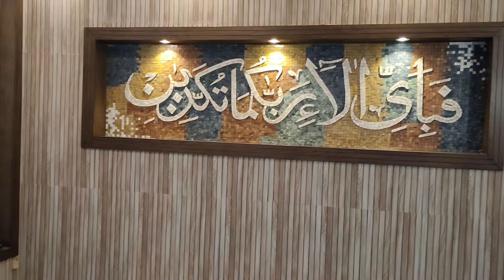Modern Design House For Sale In Lahore | 10.66 Marla 40'×60' Brand New House For Sale In Bahria Town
10.66 Marla Modern Design House For Sale With 5 Bedrooms

10 Marla House For Sale In Lahore

10.66 Marla House For Sale In LDA Approved Society

Location: Sector C Bahria Town Lahore

Wajid Interior Design

10 Marla Modern Design House For Sale In Lahore

10 Marla Brand New House For Sale In Bahria Town

10 Marla Brand New House For Sale In Bahria Town Lahore

House For Sale In Bahria Town

Latest House Design

Corner House Designs

10 Marla House Elevations Design

Corner House Front Elevation Designs

275 Yard House Design

10 Marla Brand New House For Sale In Bahria Town

10 Marla Brand New House For Sale In DHA

Brand New House For Sale In DHA Lahore

Corner House For Sale In Lahore

10 Marla Corner House For Sale In DHA Lahore

10 Marla Corner House For Sale In Islamabad

Latest Kitchen Ideas

Modern Kitchen Designs

Wood Work Design in Kitchen

Front Elevation Designs

Side Elevation Designs

10 Marla House Plan

Corner House Plan